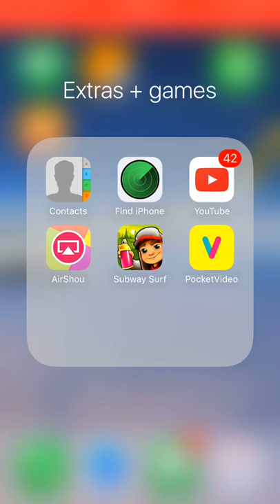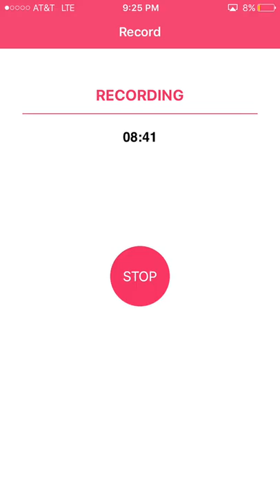Subway surfers gameplay